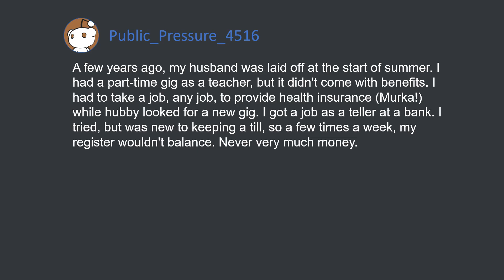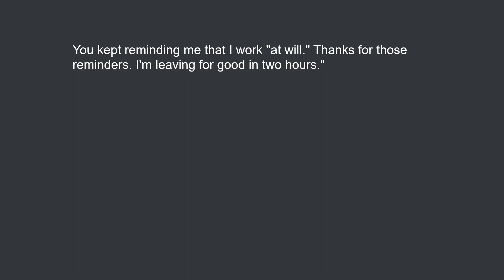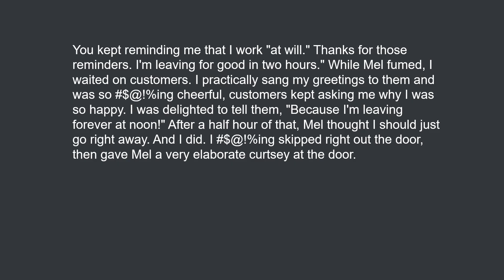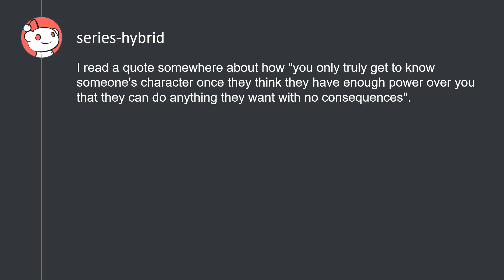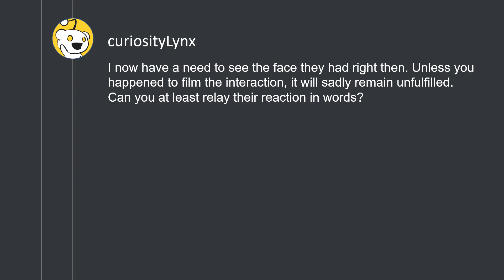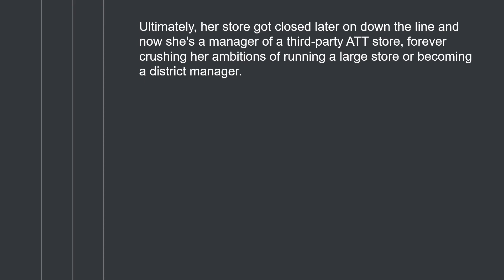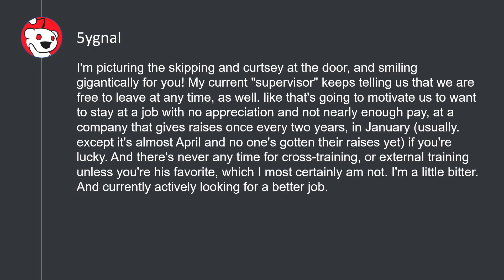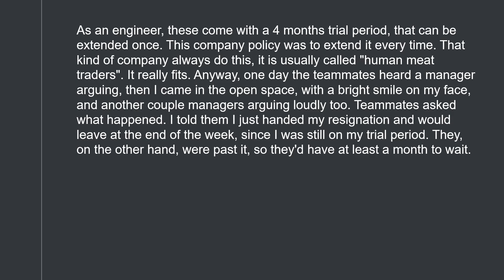"At will" employment cuts both ways, sister! (r/MaliciousCompliance)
The following URLs were referenced:
"At will" employment cuts both ways, sister!